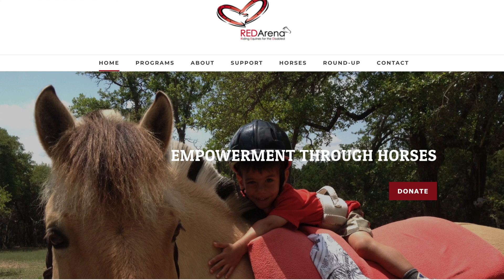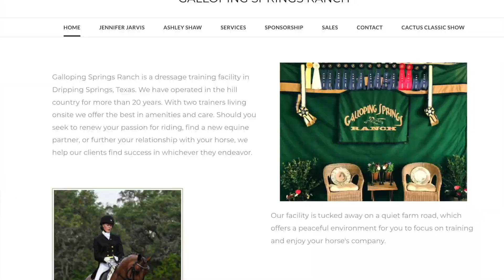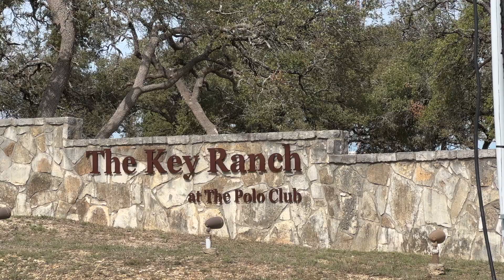Dripping Springs Tx for Horse Lovers (PLUS- Check Out These Equestrian Neighborhoods in DS)!!)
Looking to move to Dripping Springs Texas with your horses?

Join me as we explore the best of Dripping Springs' horse boarding facilities, training centers, and horse-friendly neighborhoods in the heart of Texas Hill Country.

Whether you're into Dressage, Western, Hunter/Jumper or just a trail ride lover, Dripping Springs has something for every horse lover with a thriving "horse people" community.

Looking for neighborhoods that allow horses?

Here are two Exclusive Equestrian Neighborhoods in Dripping Springs Tx:

Saddletree Ranch in Dripping Springs Texas: 350 Custom home sites on 1-3 acre lots, starting at $800K

Key Ranch at the Polo Club in Dripping Springs Texas: Gated luxury, 3-10 acre lots, homes up to $4M

Looking to buy a horse property or ranch farther out in Dripping Springs or the Texas Hill Country?

Lauren Clark // Magnolia Realty Austin Hill Country

Thanks to Lola Barrow for the b-roll of her cute horses!

Timecodes:
0:00 - Intro too horse people of Dripping Springs Texas
1:37 - Top horse boarding and training facilities in Dripping Springs Tx
2:10 - Ranch Park Dripping Springs overview
2:48 - Milton Reimer's Ranch Park trail riding
3:17 - Dripping Springs' horse people facebook groups
3:32 - Where to buy feed in Dripping Springs
3:46 - Top Equine vet in Dripping Springs
3:54 - VFW Wimberley Rodeo and Dripping Springs Rodea overview
4:40 - Saddletree Ranch and Key Ranch at Polo Club neighborhoods overview
6:13 - Call Lauren Clark for your real estate needs in the Dripping Springs and Texas Hill Country area!